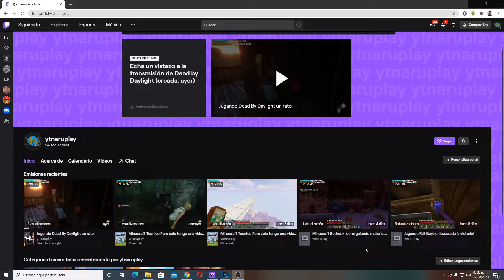Minecraft 1.16.4 Como Hacer Una Granja de Hierro Masiva 70k por hora | 1.14+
Hola amigos! en esta ocasión les traigo una granja de hierro masiva, en la que podrán conseguir 70k de hierro por hora, en teoría debería de ser posible conseguir tanto hierro, sin embargo, es posible, que tengamos un poco menos y con mucha suerte llegaremos a esta cantidad, aun así es una granja que produce muchísimo, pero muchísimo y por eso mismo se las quise compartir y también cumplir porque ya hace tiempo me la habían pedido :D sin mas espero que les sirva mucho

Materiales:
205 Vidrio
122 Bloque de construccion
346 Losas
64 Bloque de Magma
32 Barras de hierro
30 Obsidiana
21 Cubetas de agua
16 Lava
16 Trampillas de hierro
+2 tolvas
+2 cofres
4 Placa de presion
4 redstone
2 comparadores
1 bloque de redstone
1 dispensador
720 Obsidiana
640 Calabaza de halloween
120 Cama
5 Cadenas/paredes/varas del end

120 aldeanos (y sus mesas de trabajo para anteriores versiones)
5 saqueadores

Si te sirvió o te gusto el vídeo, deja tu poderosisimo like, compártelo con tus amigos!

fb.gg/naruplays